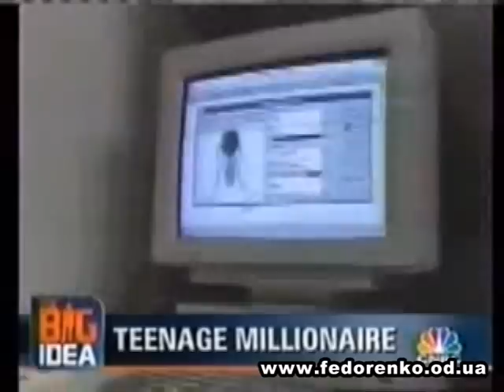Камерон Джонсон на шоу "Большая Идея"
Перевод и озвучивание произведен на студии Марины Федоренко - "Tornado". Одесса 2010 г.